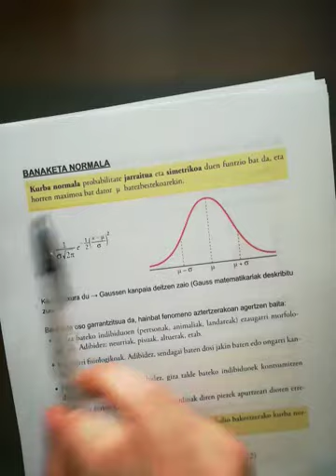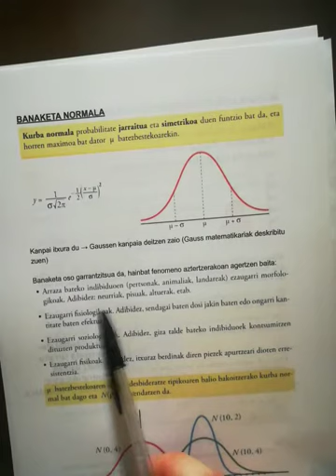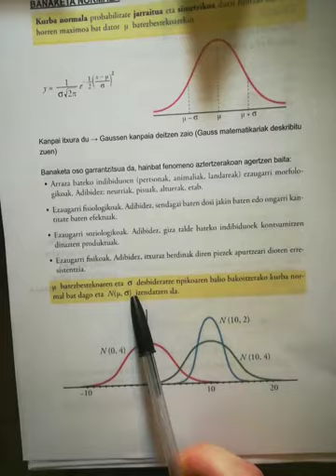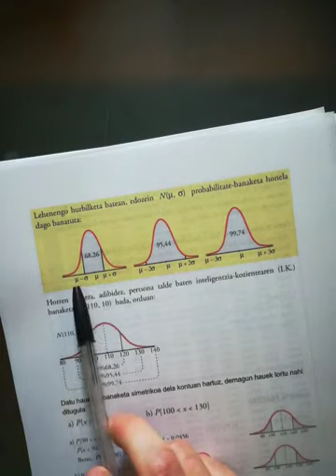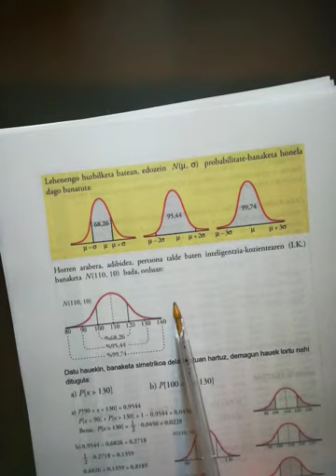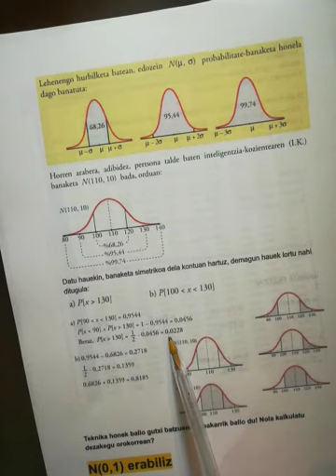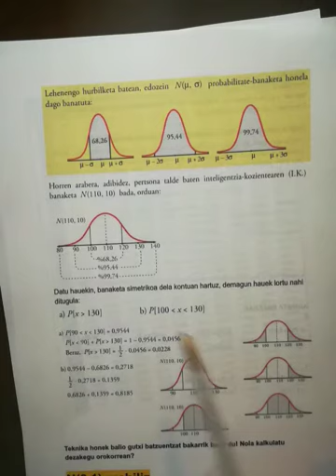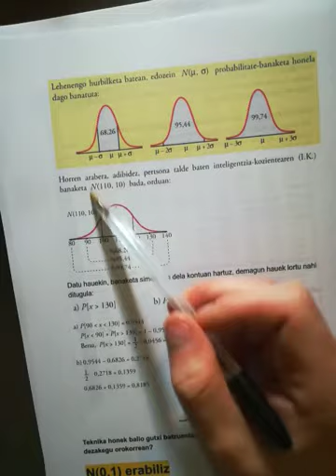2. Banaketa normala